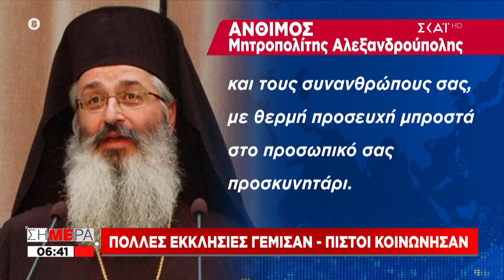Σήμερα | Πολλές εκκλησίες γέμισαν - Πιστοί κοινώνησαν | 16/03/2020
Ό,τι συμβαίνει την ώρα που συμβαίνει σε Ελλάδα και εξωτερικό το μαθαίνετε «Σήμερα». Το ξεκίνημα της ημέρας είναι γεμάτο ειδήσεις, αναλυτικά ρεπορτάζ από όλα τα σημεία των γεγονότων και με τα πρόσωπα της επικαιρότητας να είναι οι πρωταγωνιστές. Ο Δημήτρης Οικονόμου και η Μαρία Αναστασοπούλου μας μεταφέρουν όλη την πρωινή ειδησεογραφία, αναλύοντας τα γεγονότα τη στιγμή που συμβαίνουν.